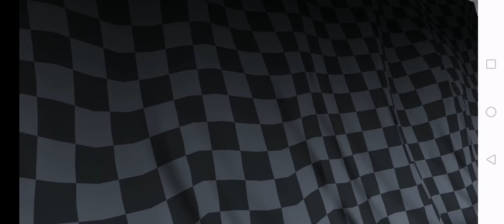Nissan Altima Coupe 2.5S CSR Racing Part 1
Part 1 is Complete Nissan Altima Coupe 2.5S on Video

*Quit the Video wasn't watching but stop*
   People Aren't & Unsubscribers & Views
   Road To 2k Likes & Youtuber's Fans

Timestamps
0:00 Upgrade
00:10 Custom
00:20 Race